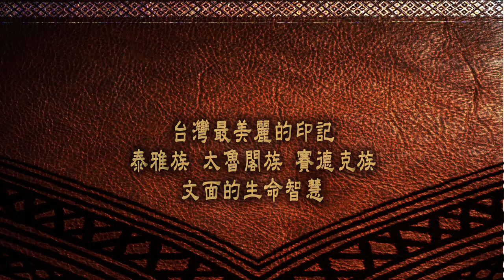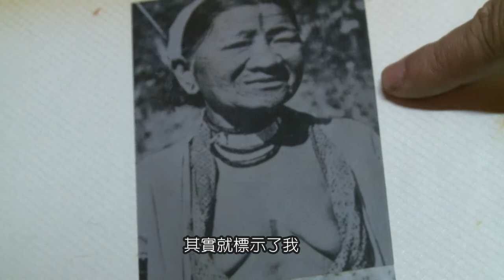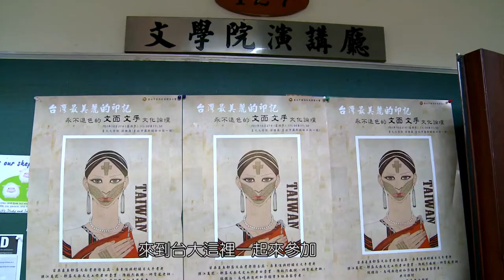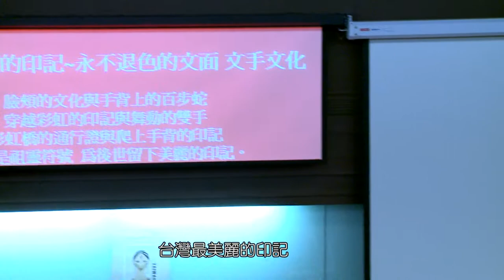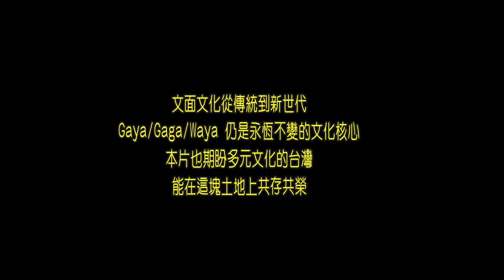台灣原住民文面紀錄片 5分鐘宣傳片 FULL HD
文面文化 台灣原住民的生命智慧
The Facial Tattoo Culture: The Wisdom of Life from Taiwan’s Indigenous Communities
  身為文化記錄者，站在人類學的角度，面對文面文化在時間巨流中即將消逝，我們要以什麼樣的態度去面對，我們應該採取什麼樣的行為，能讓文面文化走的光彩，不再依戀這個世界，而是讓這個世界的人，能將文面社會的經驗、故事、語言，還有精神，繼續傳揚下去。
  台灣的文面與文手文化已經被禁止了超過100年，台灣的文面耆老，最完整的額文、頰文國寶級人物，很多耆老(Yaki)都已經去了天上的彩虹橋，他/她們的風采都讓有心人士留下了寶貴的記錄